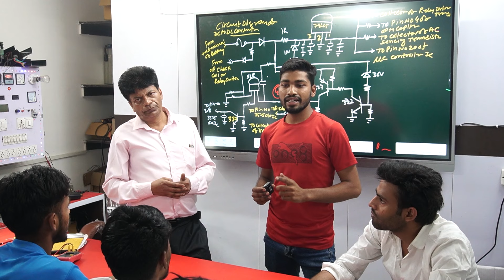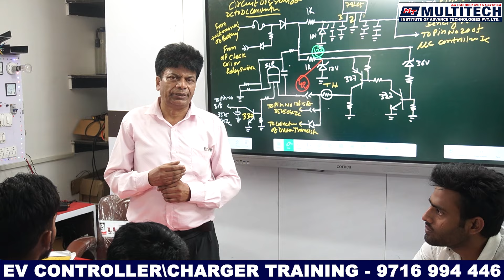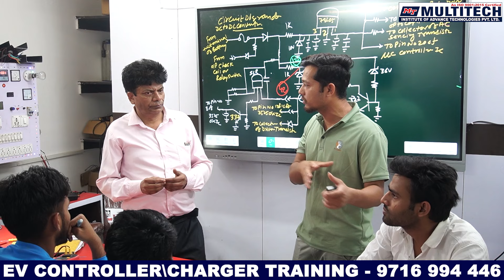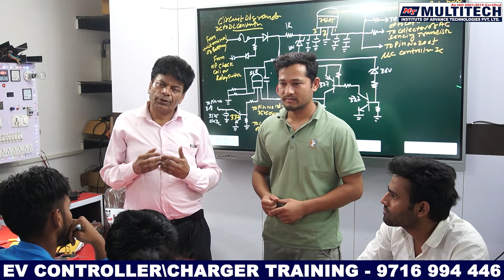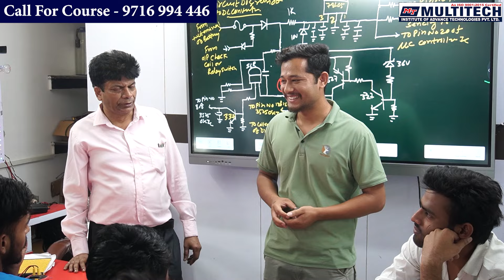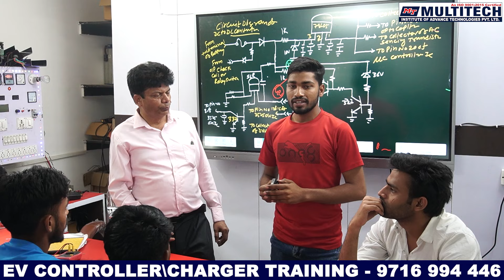EV Electric Vehicle training institute | Electric bike erickshaw repairing course in multitech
👉More Courses.